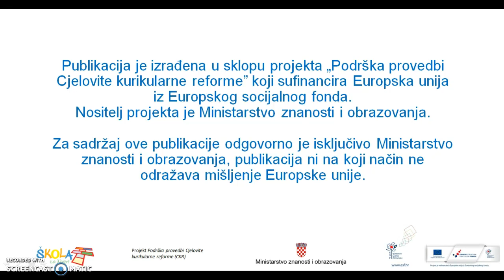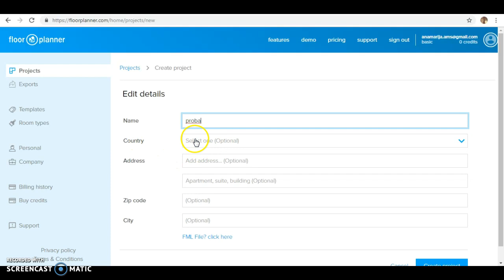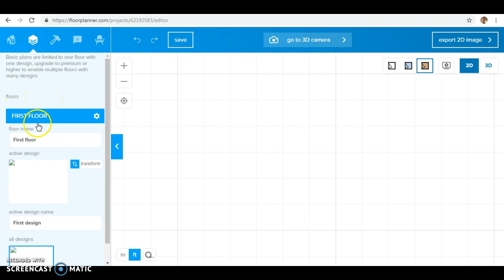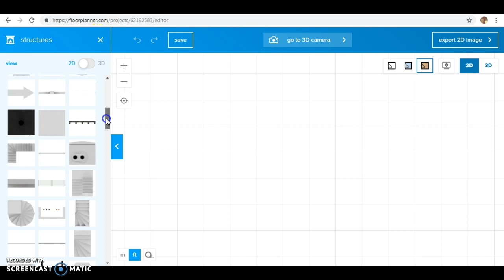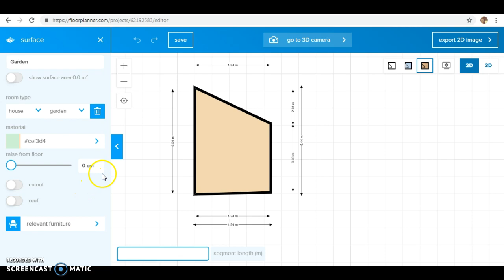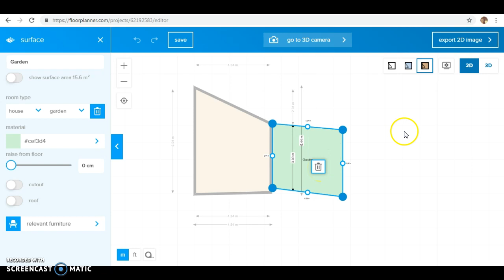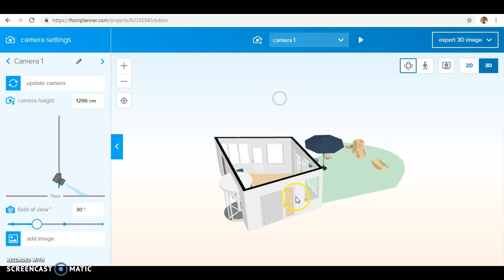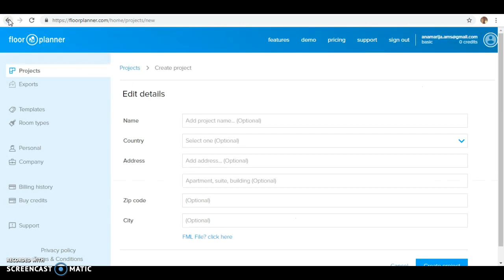Floor planer - upute i demonstracija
Floor planer je besplatni digitalni alat koji korisnicima omogućava izradu 2D tlocrta prostorija i 3D pregled konačnog izgleda. Alat je dostupan u svim verzijama popularnih web preglednika i primjeren je za rad na računalu. Postoje i srodne aplikacije za Android i iOS uređaje. Korisnik se može registrirati unosom e-adrese i zaporke ili prijavom sa postojećim Google računom. Alat je jednostavan za korištenje i zbog jednostavog i intuitivnog sučelja nastavnici neće morati uložiti mnogo vremena za upoznavanjem s alatom, a učenici će s lakoćom savladati alat.